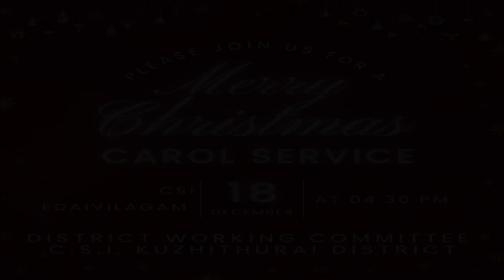2022 Christmas carol CSI Paalavilai-Eathavilai